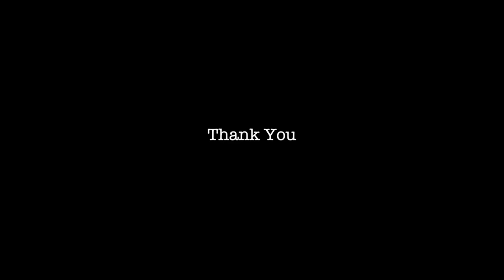New York Winter Street Photography with the Fujifilm XH1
Main Camera
Main Zoom Lens
Wide Angle Zoom
Telephoto Zoom
16mm Prime
23mm Prime
35mm Prime
50mm Prime
POV Camera
Gimbal for POV
City Bag
Hiking Bag